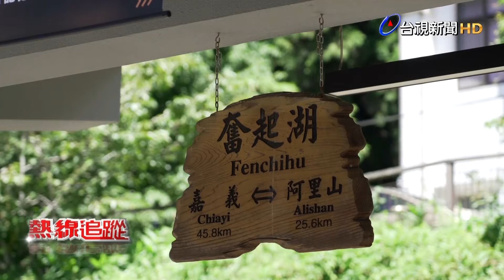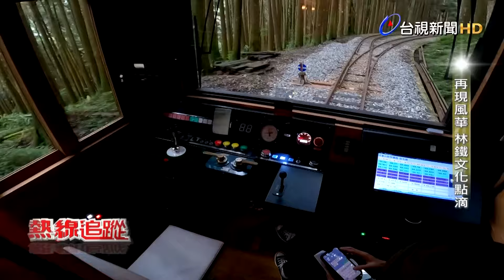等了15年 阿里山林鐵全線通車【熱線追蹤】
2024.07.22【熱線追蹤】2009年發生的莫拉克八八風災，是台灣有史以來傷亡最慘重的颱風浩劫之一，嘉義阿里山林業及鐵路，從日治時期為搬運木材而開通，至今有112年歷史，是全台第一個也是唯一一個國家重要文化景觀，但是2009年莫拉克八八風災，以及2015年杜鵑颱風重創林鐵，造成大小損害多達290處。這個艱鉅的修復工程，耗費整整15年，直到2024年，林鐵終於全線通車，經歷了哪些艱困的歷程，才等到它的嶄新面貌呢？帶您一起來看。